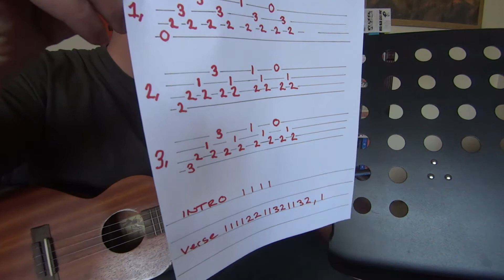STREET SPIRIT TENOR UKULELE COVER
just a quick cover on a GCEA uke Tutorial to follow TTFN😁